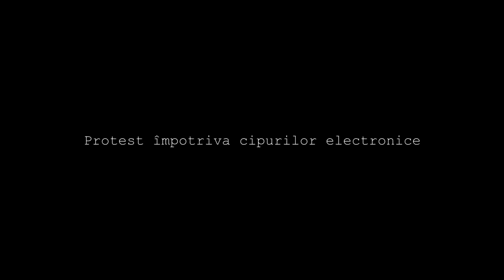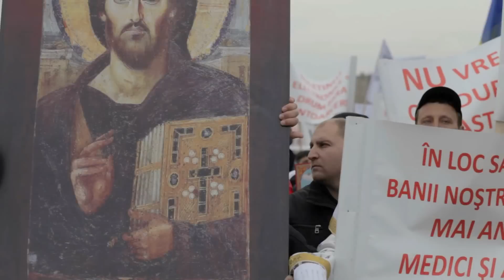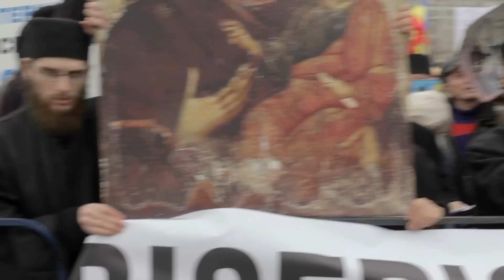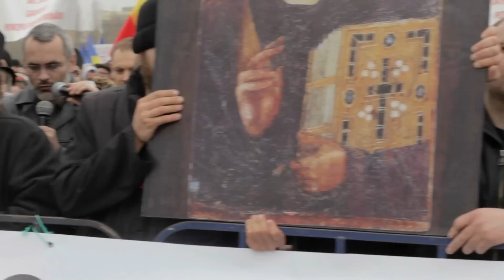Protest împotriva cipurilor electronice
"În vederea conștientizării de către populație a riscurilor la care se expun prin acceptarea cardului electronic de sănătate, prin introducerea programului de informatizare a sănătății și în general prin acceptarea actelor electronice (biometrice), Asociația Dreptate și Adevăr organizează o acțiune de protest autorizată".

Obiectul adunării publice: Adunare publică de protest anti-cip.